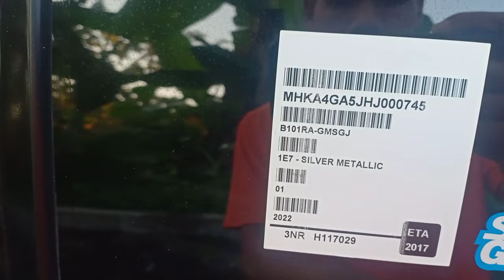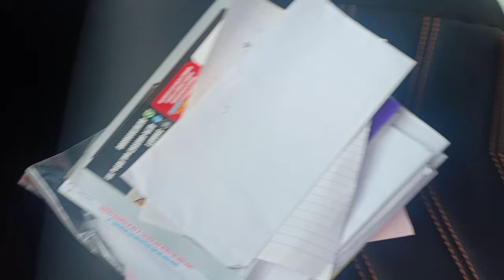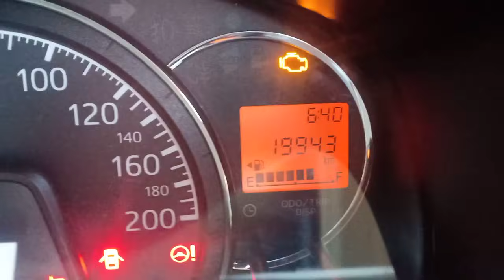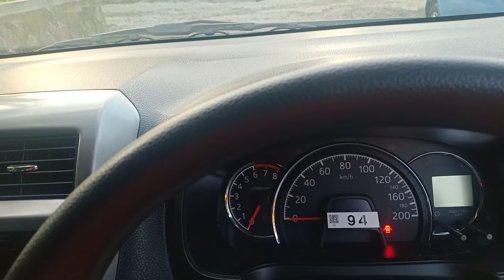Kredit Mobil Bebas Bunga 4 Juli 2021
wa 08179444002